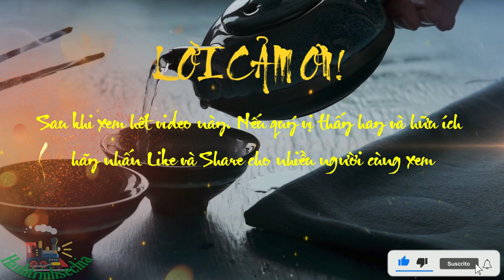Sử Ký Tư Mã Thiên || Phần 5 Lữ Hậu Bản Kỷ!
lữ thái hậu là vợ của cao tổ từ lúc còn hàn vi, sinh hiếu huệ đế, con gái là lỗ nguyên thái hậu. khi cao tổ làm hán vương, lấy thích cơ, người định đào, rất yêu quý, sinh triệu ẩn vương, tên là như ý. hiếu huệ là người nhân từ, yếu đuối; cao tổ cho là không giống mình, thường muốn phế truất, lập như ý là con của thích cơ: “như ý giống ta”. thích cơ được cao tổ yêu, thường đi theo nhà vua đến phía đông cửa ải, ngày đêm khóc lóc muốn lập con mình để thay thái tử. lữ hậu tuổi cao thường ở nhà, ít khi gặp mặt nhà vua, cho nên càng bị bỏ rơi. như ý được lập làm triệu vương, đã mấy lần suýt thay thái tử. nhờ có các quan đại thần can ngăn và nhờ có mưu kế của lưu hầu cho nên thái tử mới không bị truất. lữ hậu là con người cứng rắn, quyết đoán giúp cao tổ bình định thiên hạ. các quan đại thần bị cao tổ giết phần lớn do sức của lữ hậu. hai người anh lữ hậu đều làm tướng: người anh cả là chu lữ hầu, chết vì nhiệm vụ, người em là lữ thái được phong làm lịch hầu, và lữ sản được phong làm giao hầu. người anh thứ hai là lữ thích chi làm kiến thành hầu.